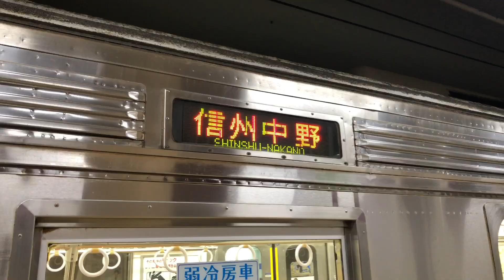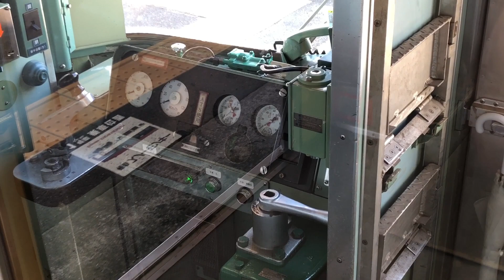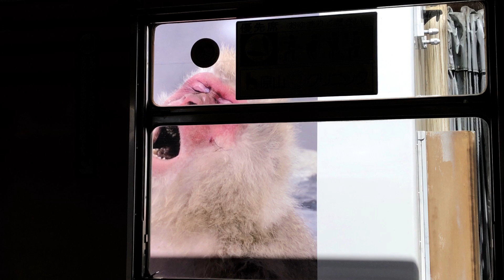【関東で活躍した車両たち】長野電鉄の普通電車に乗って湯田中駅まで行きました。《長野駅→湯田中駅→長野駅》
【関東で活躍した車両たち/上信越旅2020年#09】長野電鉄の普通電車に乗って湯田中駅まで行きました。《長野駅→湯田中駅→長野駅》

今回からは事前に旅行の行程表を載せることにしました。こちらよりご覧ください。

日比谷線と田園都市線、特急を含めば、JR線や小田急線も含まれます。いろいろな場所で活躍した車両が一つの場所に集まる、これが素晴らしいことだと思います。トイレは須坂駅前のイオンで借りようとしましたが、須坂駅のトイレが意外と奇麗そうだったので、そこを利用しました。ありがとうございました。

【今回の簡単な行程】
今回も長野駅と湯田中駅との往復です。普通電車だけの往復もなかなかよいものです。

「小川れいか」の由来ですが、東武東上線の「小川町」と、使用しているビデオカメラの「Leica」を間違えて「れいか」と呼んでしまったことによります。

●このチャンネルのホームページはこちら（小川れいか旅行の行程表などが載っています）